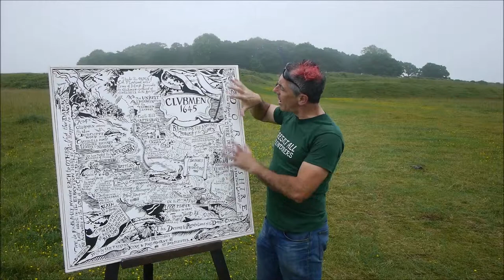Clubmen1645 Map by artist Stewart McArthur Badbury Rings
First outing with the Clubmen1645 map by artist Stewart MacArthur . A day at Badbury Rings, 1st stop of the map outings tour. Hambledon, Duncliffe, Manston among stops in public open spaces coming up. Keep an eye out for dates via the facebook page. Big thanks to Stewart.